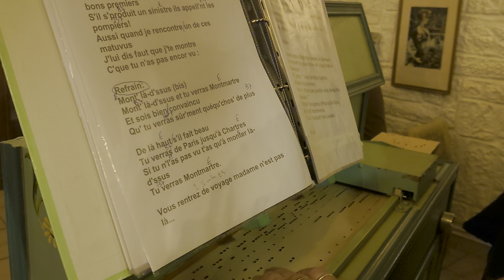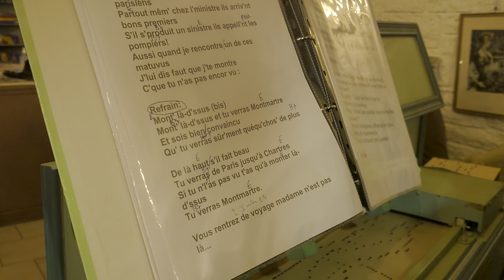Monte là d'ssus